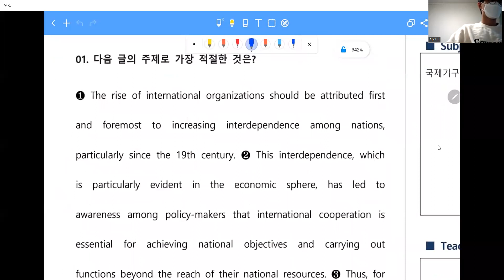[창영영어] 리딩파워 유형편 완성 챕터1리뷰 1번